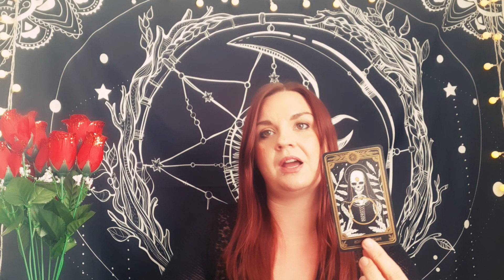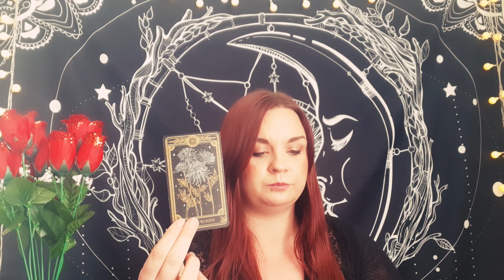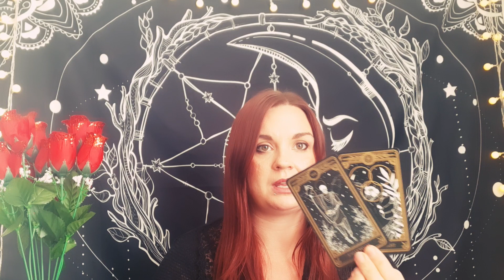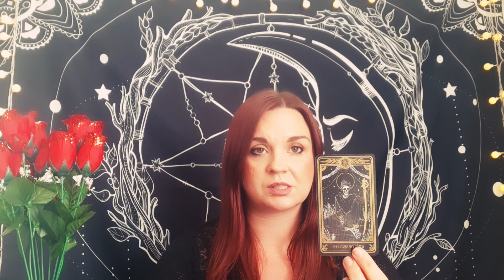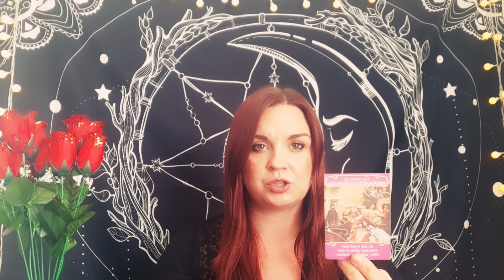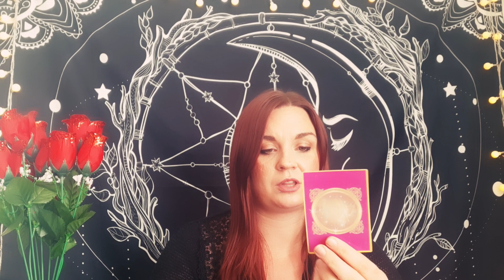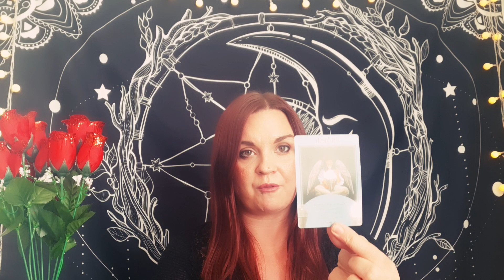SCORPIO 😳 They've had MAJOR realizations about you! They want your heart ❤ March 2021 Tarot Reading